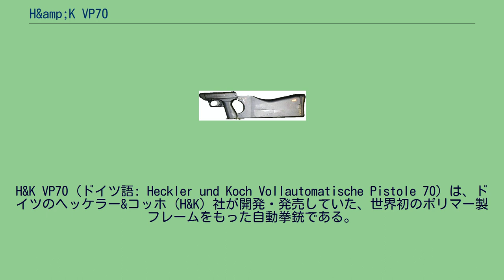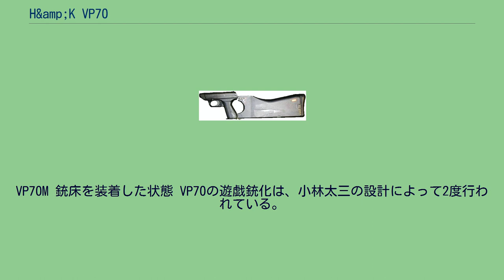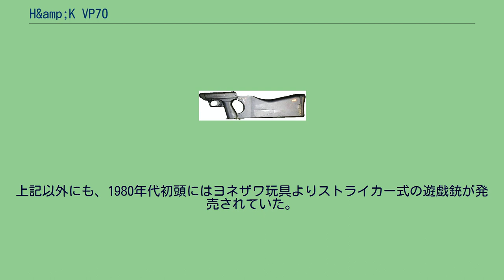H&amp;K VP70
1968年に最初のデザインが完成し、国民拳銃のコンセプトに加え、オプションの銃床を装着することにより短機関銃として用いることができる、という多用途拳銃として完成し、「国民拳銃（Volkspistole）」の頭文字にあやかると共に、設計が完了し生産が開始された1970年からVP70と命名され、各方面への売り込みが図られた。
1度目はMGCよ...